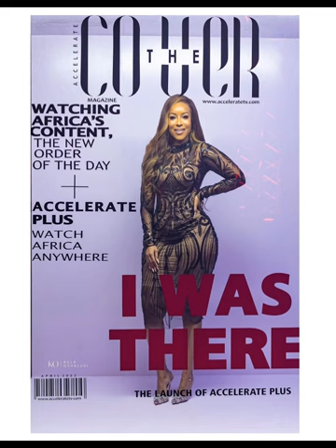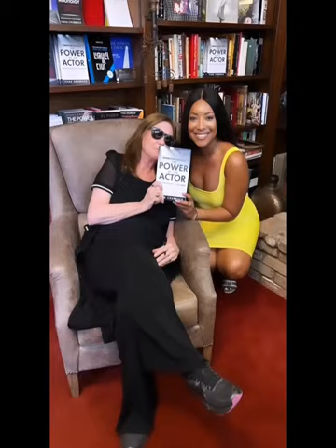Joselyn Dumas, is a Ghanaian television host, Model and actress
Joselyn Dumas, born 31 August 1980, is a Ghanaian television host and actress. In 2014 she starred in A Northern Affair, a role that earned her a Ghana Movie Award and an Africa Movie Academy Award nomination for Best Actress.

Early life

Dumas was born in Ghana and spent her early childhood in Accra, Ghana. She had her basic education at Morning Star School and proceeded to the Archbishop Porter Girls High School where she became the Entertainment Prefect. Joselyn furthered her studies in the United States where she studied to earn a Degree in Administrative Law.

Career

TV career

Joselyn Dumas was a practicing paralegal until she relocated to Ghana to follow her dreams of becoming a Television personality. She made her debut on Television as the host of Charter House's Rhythmz, an entertainment show, which saw her interview many celebrities. She was head hunted by the defunct TV Network, ViaSat 1 to host their first own produced flagship Talk show, The One Show, which was aired from 2010 to 2014. She was the host for the TV talk show At Home with Joselyn Dumas which aired across Africa and parts of Europe

Film career

Her role in Perfect Picture, made a lasting impression on the director which led to subsequent key roles in other movies. Her big break came two years later in the Shirley Frimpong-Manso movie series Adams Apples. The role of "Jennifer Adams" in Adams Apples got her nominated for Best Actress in a lead role alongside Hollywood Actress Kimberly Elise at the 2011 Ghana Movie Awards. Ever since Joselyn Dumas came unto the acting scene in Ghana. She has played key roles in movies and series such as Love or Something Like That, A Sting in a Tale, Perfect Picture, A Northern Affair and Lekki Wives. She has starred alongside some of Africa's actors, including John Dumelo, Majid Michel of Ghana and OC Ukeje of Nigeria.

Producer

She co-produced Miss Malaika Ghana, one of the prestigious beauty pageant in Ghana, from 2008 to 2010. She is also the founder and CEO of Virgo Sun Company Limited, a production entity which under her directorship, has already co-produced its first movie Love or Something Like that, endorsed by the UNAIDS. She hopes to produce as well as invest in more television programs or series like V Republic, an edgy television series produced by Sparrow Productions with Executive Production by VirgoSun.

Special appearance

Dumas featured as the bride in Lynxx hit song "Fine Lady" featuring Wizkid.

Endorsements

She is currently the Brand ambassador of Range Rover Evoque Ghana and Jobberman Ghana, a jobs advertisement company.

Events and shows

She was a co-host with Ayo Makun at the 2018 Golden Movie Awards Africa held at the Movenpick Ambassador Hotel in Accra on June 2, 2018, Ghana.

Foundation

She believes in giving back to society, especially where children are concerned. Her passion for philanthropic work led to the establishment of The Joselyn Canfor-Dumas Foundation (JCDF) to help address the needs of vulnerable children from all backgrounds and regions of Ghana. The JCD foundation is currently undertaking a project with focus on Autism.

Filmography

1. 2009, Perfect Picture, Cameo Role
2. 2009, A Sting in a Tale, Esi.
3. 2011, Adams Apples, Jennifer Adams.
4. 2011, Bed of Roses, Medical Doctor.
5. 2012, Peep, Detective
6. 2014, A Northern Affair, Esaba
7. 2014, Lekki Wives (season 2), Aisha
8. 2014, Love or Something Like That, Dr. Kwaaley Mettle
9. 2014, V Republic, Mansa.
10. 2015, Silver Rain, Adjoa
11. 2015, The Cartel Agent, Naana
12. 2016, Shampaign, Naana Akua Quansah
13. 2017, Potato Potahto, Lulu
14. 2019, Cold feet, Omoye
15. Perfect Picture - Ten Years Later ,Flora Gaisie
16. 2022, Glamour Girls, Jemma

Joselyn Dumas awards and nominations

Award

Ghana Movie Awards 1 1
Radio and Television Personality Awards 1 3
4syte TV Awards 1 0
City People Entertainment Awards 2 0
Africa Movie Academy Awards 0 1
Africa Magic Viewers' Choice Awards 0 1
All Africa Media Networks Award 1 0
Ghana Movie Awards 1 2
GN Bank Awards 1 1
Blog Ghana Awards 1 1
Golden Movie Awards 1 1
Ghana Blog Awards 1 1
Ghana Make-Up Awards 1 1
Glitz Style Awards 1 2

Totals
Wins
9
Nominations
12

2011 Ghana Movie Awards (GMA) Best Actress in a Leading Role, Nominated

2012 Radio and Television Personality Awards (RTP) Best Entertainment Host of the Year Won

2013 Radio and Television Personality Awards (RTP)
Radio/TV Personality of the Year
Female Entertainment Host of the Year
Female Presenter of the Year
Nominated

2013 4syte TV Hottest Ghanaian Celebrity Won

2013 Ghana Movie Awards (GMA) Best Supporting Actress Won

2013 City People Entertainment Awards
Stellar Contribution to the Movie & Media Industry in Africa
Tremendous Growth in the Movie Industry
Won